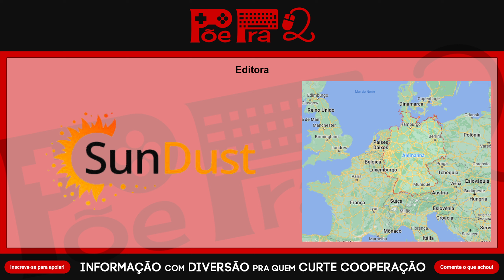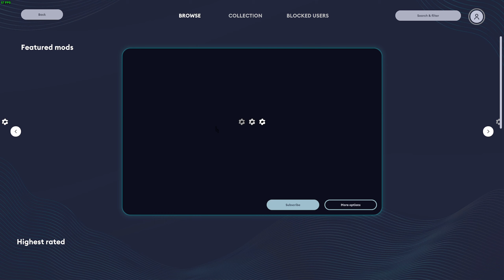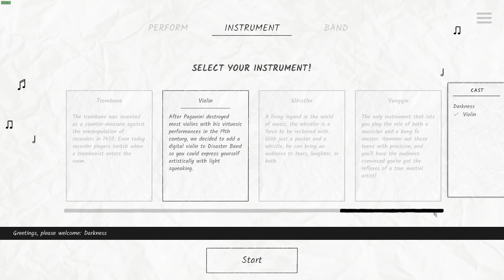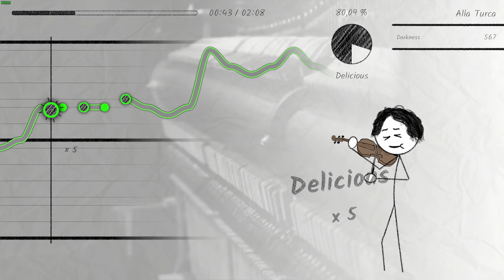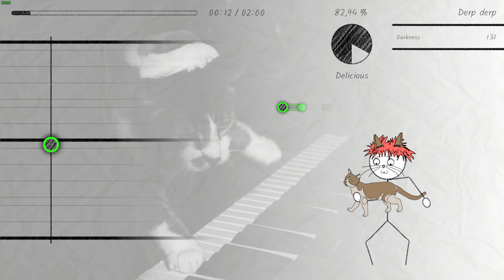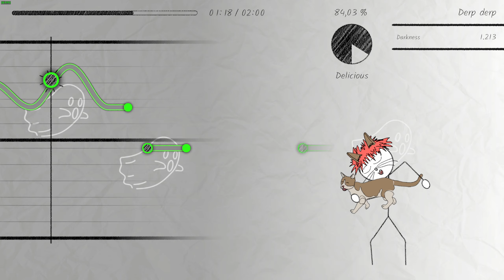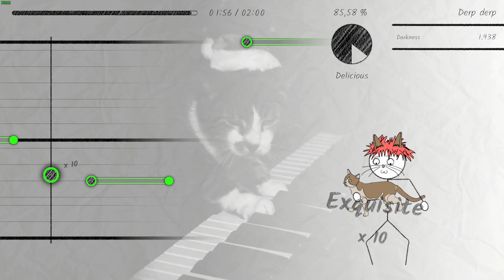Disaster Band - Gameplay de Primeiras Impressões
Análise/Review/Tutorial em Português/PT-BR de Disaster Band, jogo musical simples ao estilo Trombone Champ com múltiplos instrumentos e suporte a músicas da comunidade, lançado oficialmente no Steam em 20/12/2022.

Distribuidora: SunDust

Plataformas: PC (Steam), Switch, Playstation 5, Xbox Series X|S

Timestamps:
00:00 - Introdução
01:41 - Configurações
02:12 - Mods
02:46 - Multiplayer
03:54 - Seleção de Músicas
04:35 - Seleção de Instrumentos
05:35 - Música: Alla Turca (Violino - Mouse)
07:46 - Pontuação
08:29 - Música: Derp Derp (Gato - Mouse)
11:25 - Música: Ride of the Valkyries (Guitarra - Mouse)
14:03 - Música: Toccata without Fugue (Trombone - Mouse)
15:16 - Baixando Nova Música
16:49 - Música: Imperial March (Coro - Mouse)
20:54 - Modos no Controle
22:03 - Música: In the Hall of the Mountain King (Cello - Controle: Caos Guiado)
24:38 - Música: Twinkle Twinkle Little Star (Pipo - Controle: Herói do Auto-Tune)
26:30 - Encerramento